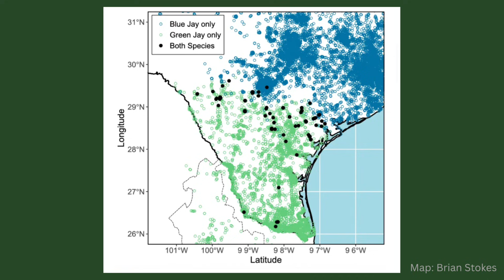New Hybrid Bird Species Discovered: The Grue Jay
Recently a new hybrid bird species was discovered near San Antonio, Texas. Discover how climate change had”s pushed two species into new overlapping ranges and how that has led to the creation of this new hybrid.

Join me in learning more about how this hybrid came to be and an analysis of its characteristics!